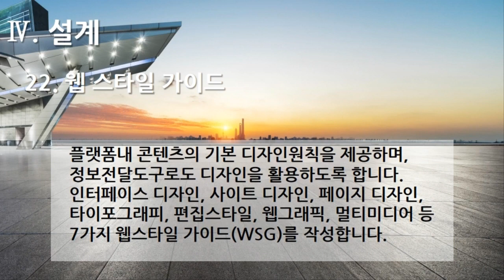[편집] 3부. 플랫폼 개발구축(Build Platform Development) - 설계(Design) 22. 웹 스타일 가이드